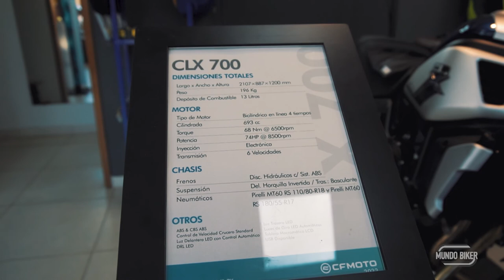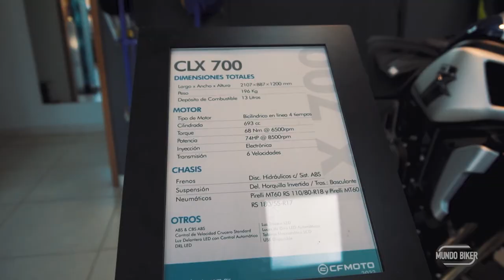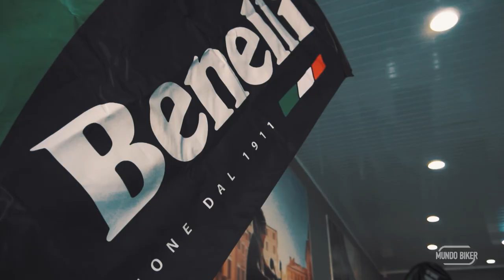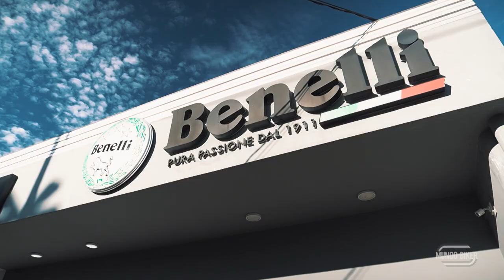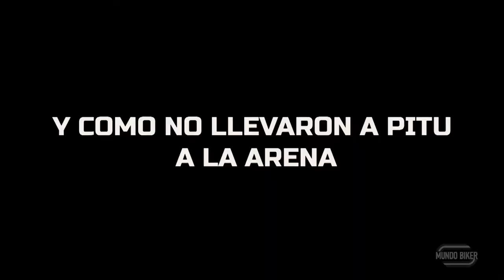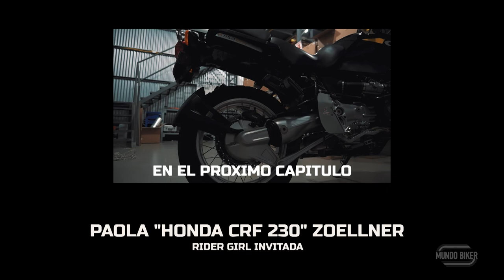Test Ride de la CLX 700!! Viajamos con el MG ITAPUA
En este capitulo podrás ver el increible Test Ride de la CLX 700 de CF motos junto a Gabriela en Moto, Julio Troche y Pedro Valiente. Además, de la visita de Pitu Willis a Encarnación y el viaje con el Benelli MG Itapua desde Encarnación hasta Asunción.

Dirección y Producción Ejecutiva
Milton Villagra

Realización y Post-Producción:
Luis Tocuyo

Producción Ejecutiva
Rafa Alfaro